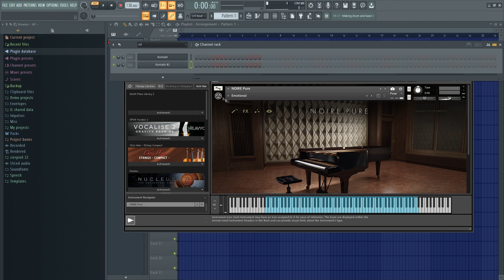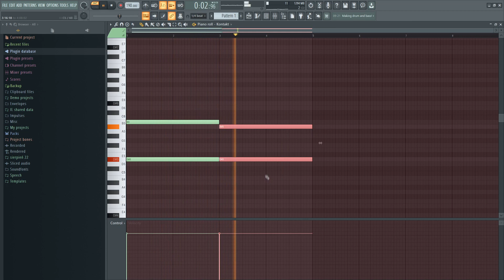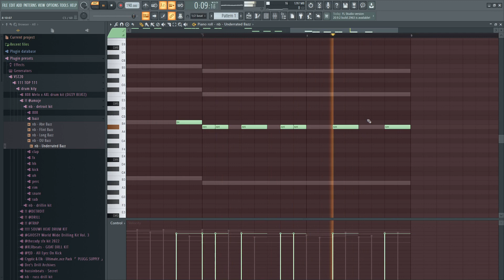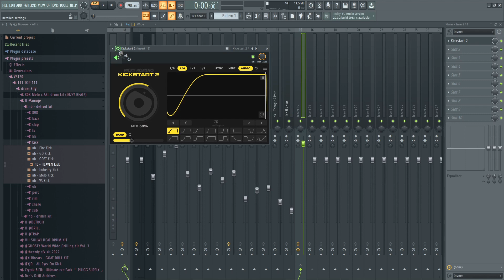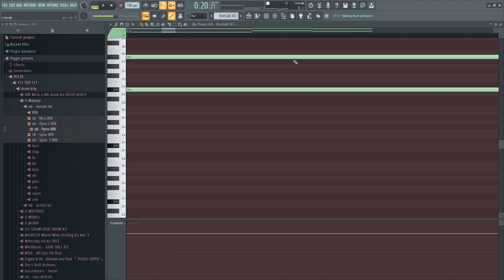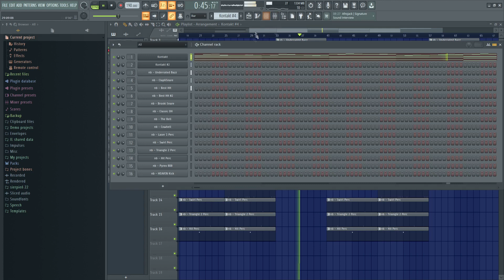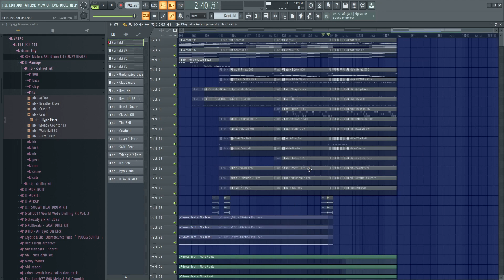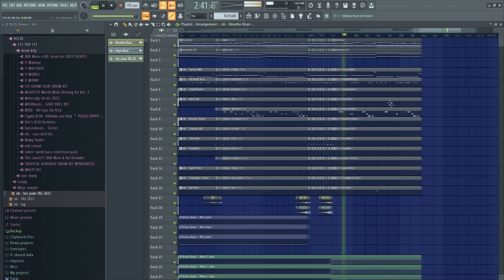ROBIE BIT DLA VKIE (*Potężny poradnik* + Drumkit)/Detroit Trap w FL Studio Tutorial | naurabeats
Dzisiaj bardziej obszernie i szczegółowo zgodnie z prośbą widzów.
Dziękuję za odbiór poprzedniego filmu! Co następne?🔥

00:00 - Intro
00:10 - Melodia Piano
04:25 - Melodia Strings
05:20 - Dodajemy sosu do pianina
09:10 - Detroit Bass
10:38 - Clap
11:17 - HiHat + Reversed HiHat
13:55 - Dodatkowy Snare
14:18 - OpenHat
14:57 - Dodatkowe Perki
15:40 - Jak szybko wrzucić rzeczy na mikser
15:57 - Dodatkowe Perki
17:49 - 808
19:45 - Jak zrobić sidechain (Kickstart)
20:16 - Kick
22:18 - Aranż + Dodatkowe melodie
26:30 - Jak zrobić kozackie intro
28:33 - Jak zrobić fajny drop
29:45 - FINALNY BIT + Dodatkowy aranż
33:40 - Outro

ⓒNAURA
teen kasia type beat, quebonafide teen kasia type beat, quebonafide type beat, kizo fitness type beat pije wóde i słucham ich troje type beat, kukon x quebonafide type beat